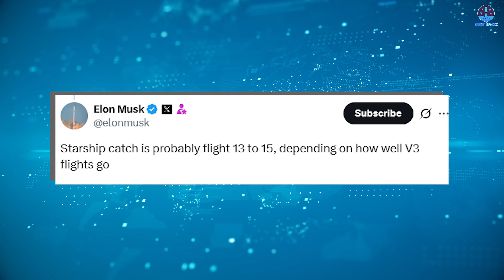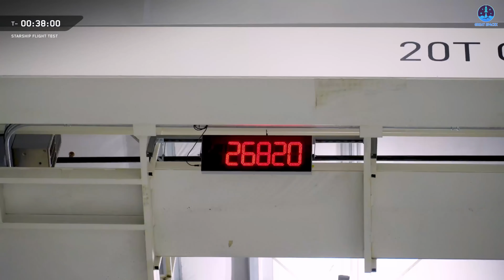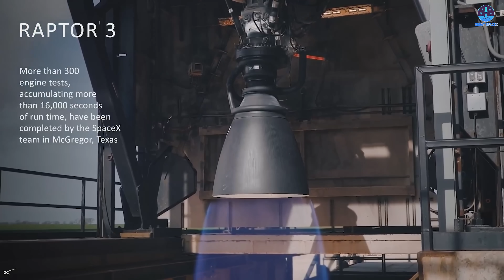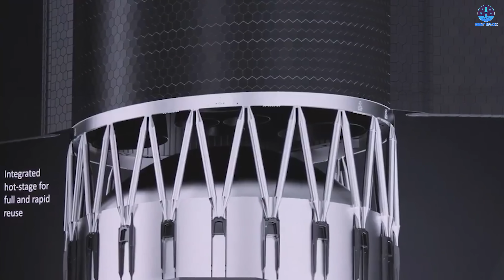Finally! Elon Musk revealed new Starship Catching Schedule after Flight 10 Successful Landing…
00:00: Intro
00:31: Ship catching attempts’ schedule
05:37: Preparations
10:34: Flight 11
Finally! Elon Musk Revealed Official Schedule for Starship Catching after Flight 10 Successful Landing…
The question now is when it will happen.
Elon Musk has offered new details, giving us a clearer view of the path ahead and the preparations needed to make this bold plan a reality.
What exactly did he reveal, and how is SpaceX preparing for this daring step?
Let us find out on today’s episode of Great SpaceX.
It can be said without exaggeration that the journey of both Starship stages in Flight 10 was a remarkable success, especially when compared to the outcomes of previous flights. For the first time, both stages achieved controlled landings, and they did so while new and challenging tests were being conducted. This performance not only validated SpaceX’s approach to iterative development but also set the stage for what is perhaps the most ambitious goal yet: catching both stages with the Mechazilla Arms to achieve true full reusability. This long-awaited milestone, recently highlighted in a vivid 3D animation released by SpaceX, has captured the attention and imagination of enthusiasts worldwide.
The question that follows is straightforward: when exactly will SpaceX attempt this daring catch?
Prior to Flight 10, there were already two possible scenarios being discussed. The first was that SpaceX might attempt a catch as early as Flight 11, which is planned to be the final V2 flight and could serve as a testbed before transitioning to V3. The second possibility was that the company would wait until Flight 13, the second V3 flight, giving them additional time to refine the technology and strategy. Elon Musk himself has now provided the answer. On X, he stated: “Starship catch is probably Flight 13 to 15, depending on how well V3 flights go.”
This revelation confirms one of those earlier predictions and shows that SpaceX is choosing a more cautious yet strategic approach. By delaying the catch attempt until the second V3 flight at the earliest, they are ensuring that the hardware and systems have been tested thoroughly enough to maximize the chances of success. Musk’s statement also makes it clear that this could slip to Flight 14 or even Flight 15, depending on the performance of the early V3 vehicles.